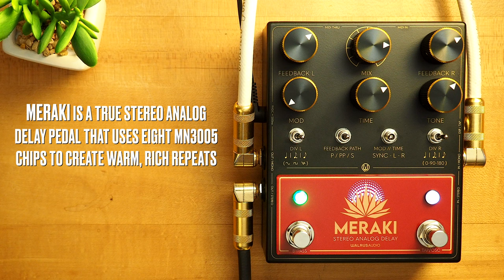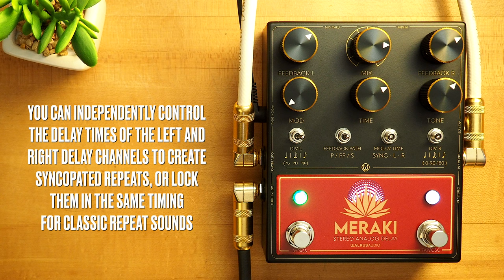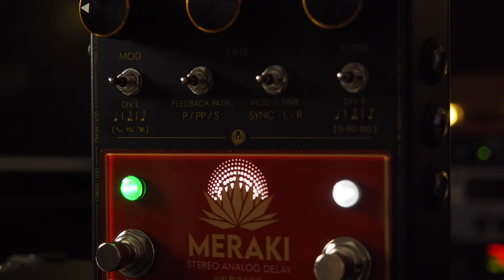Walrus Audio Meraki Stereo Analog Delay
GRAB THOSE HEADPHONES, KIDDOS: You are about to experience the Meraki. Cozy up and immerse yourself in true stereo analog delay with eight MN3005 chips to create warm, rich repeats capable of 1200ms of delay time with parallel, ping-pong and series delay modes. Independently control the delay times and modulation of the left and right channels to create syncopated repeats or keep them locked in to the same timing for classic delay sounds."

@BensonAmps Monarch

SpeakerMaker 1x12

💥 MISCELLANEOUS